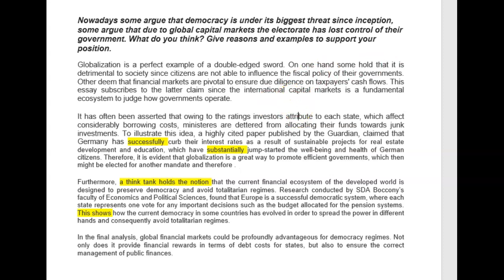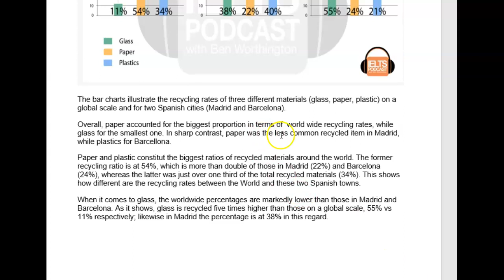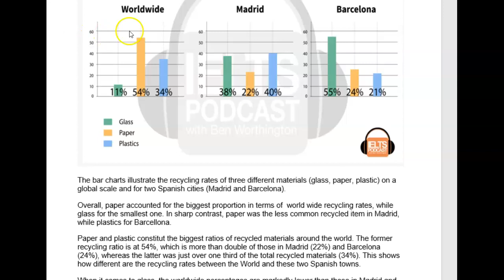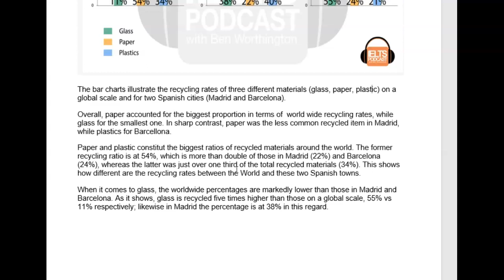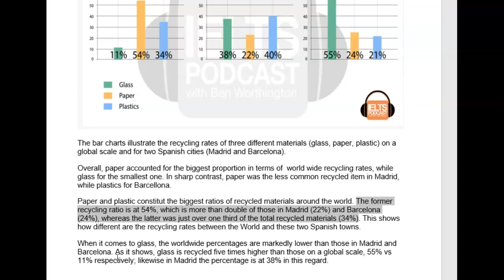IELTS Essay Correction - Nabil - lovely!